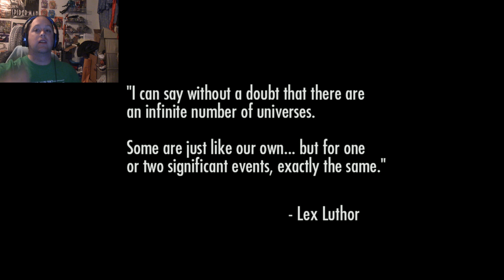Injustice Gods Among Us Part One